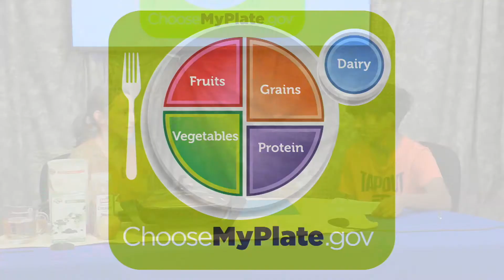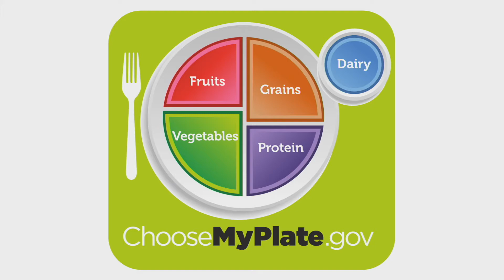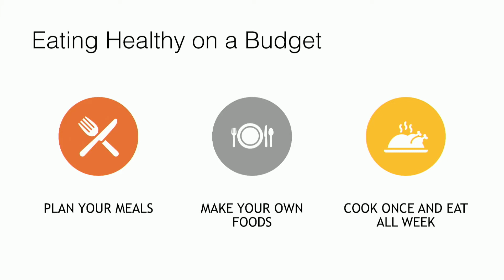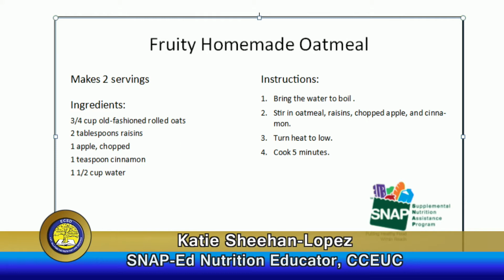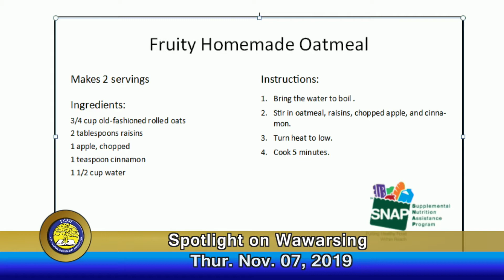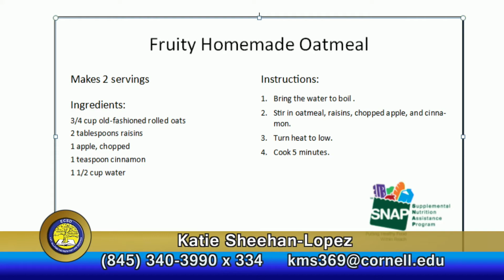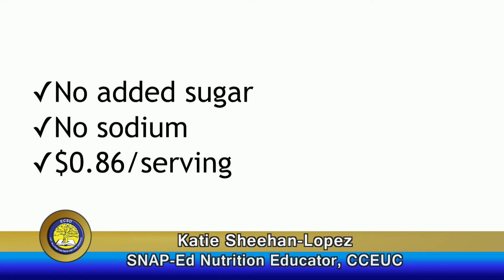Spotlight on Wawarsing 11/7/19 - SNAP-Ed New York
Katie Sheehan-Lopez from SNAP-Ed New York appearing on Spotlight on Wawarsing.
Recorded on November 7, 2019 by Students & Staff of the ECSD TV & Radio Studios.